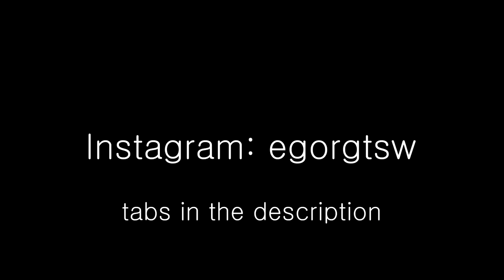Taylor Swift - cardigan / Fingerstyle Guitar Cover / Acoustic Tutorial (TABS)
It`s my acoustic fingerstyle guitar cover of the song "cardigan" by Taylor Swift. If you like this guitar tutorial, arrangement and tabs, please check my other videos, which you can find on the channel.

Video: Canon EOS M50
Audio: Zoom h1n
Guitar: Baton Rouge AR11C/ACE